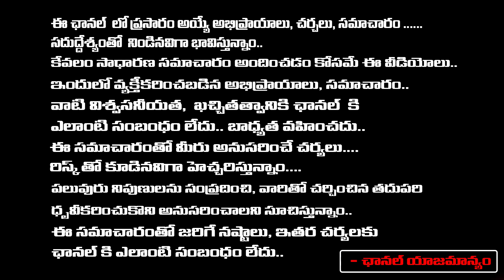RGV Into Jail..? | RGV Arrested | RED TV Talkies